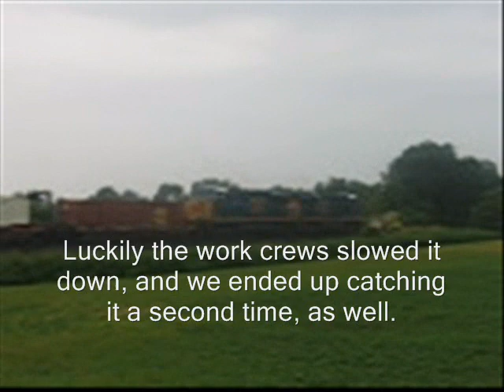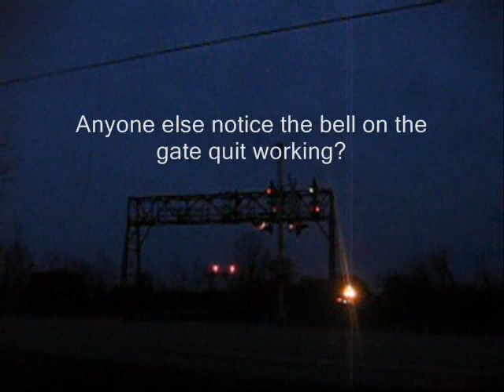Various Chicago Line Railfanning 1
Random scenes on CSX's Chicago Line shot between 2007 and 2008, plenty of train meets!